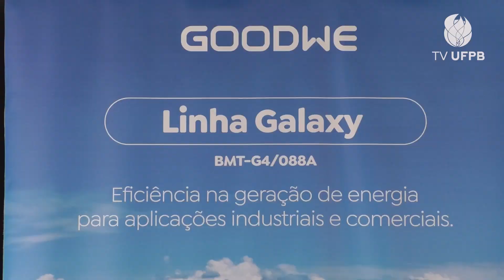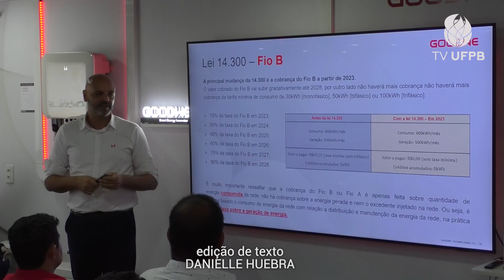UFPB recebeu a Eco Smart Tour GoodWe, com capacitações na área de energia fotovoltaica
A Universidade Federal da Paraíba (UFPB)  recebeu, no estacionamento do prédio do Centro de Tecnologia (CT), a Eco Smart Tour GoodWe, projeto da empresa Good We, referência no setor de energias renováveis. A iniciativa itinerante está percorrendo 10 cidades brasileiras para oferecer treinamentos gratuitos na área de energia solar, em uma carreta expositora que gera e armazena energia limpa. Veja a reportagem!